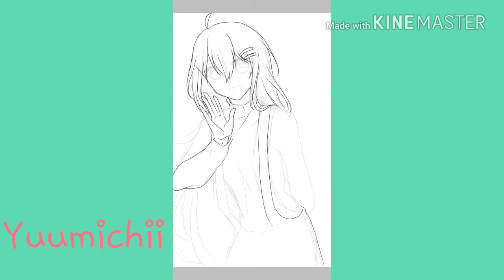[Speedpaint]-ibispaint:☆Request☆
ออริที่รับมาจากในเฟสจ้า

⚫แอพวาด: Ibispaint + นิ้วถูๆไถๆ
⚫แอพตัดต่อ: kinemaster

ℹไม่รับวาดรูปหรืออาร์ตเทรดนะคะ